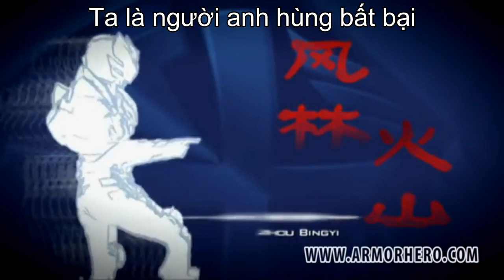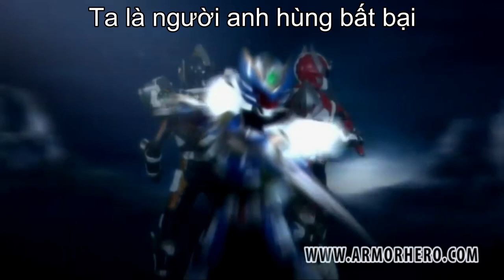Opening Armor Hero XT Vietsub by:All Tokusatsu TV